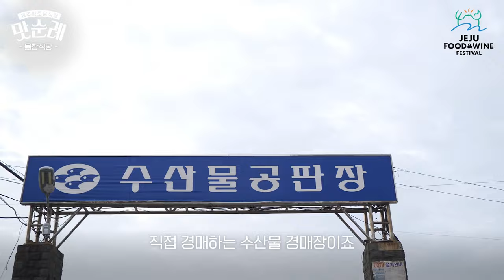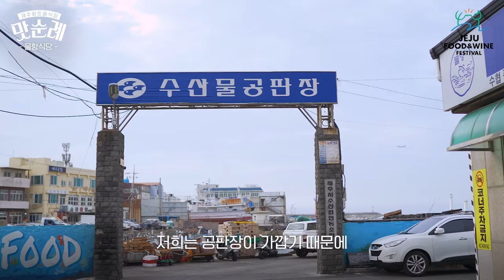[JFWF 2022 맛순례] 제주 향토음식점 물항식당 7탄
1. SCOTY (Student Chef Of The Year)

2. 제주고메 FESTA

3. 제주 향토음식점 맛순례

4. WINE & DINE